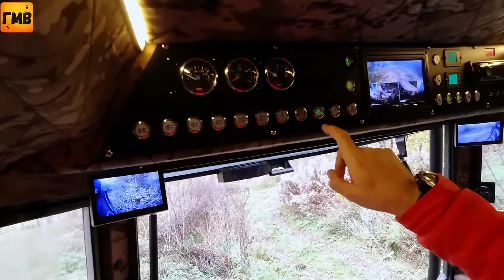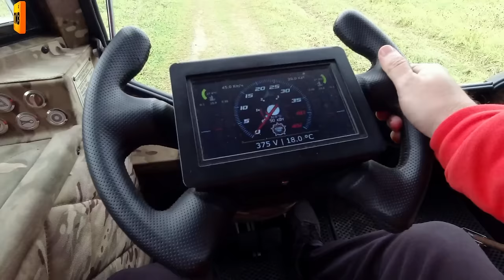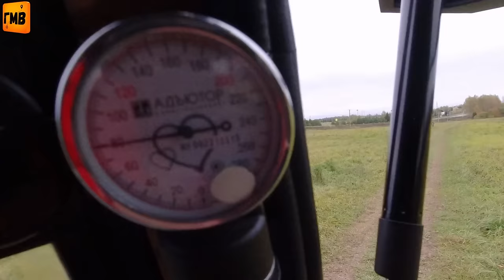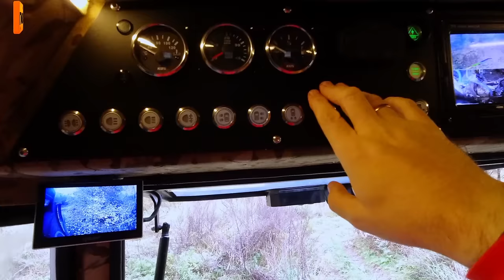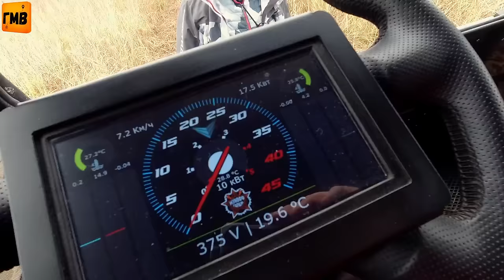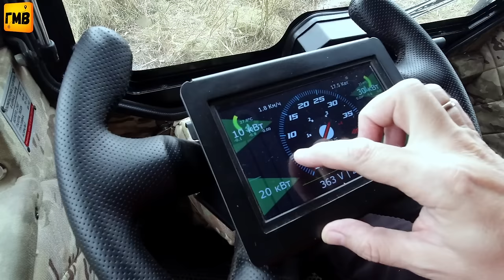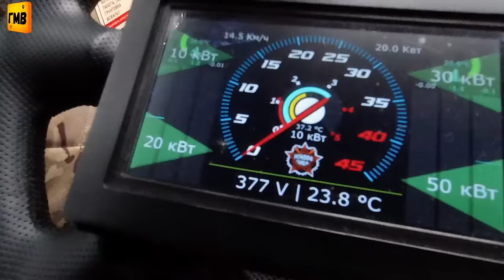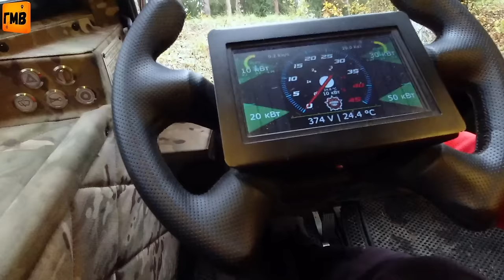Электро Гибридный Вездеход БРО большой обзор ч1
Хотите большой обзор вашего вездехода?

В это непростое для Ютуба время когда он замедляется все сильнее.
Мы рискуем потерять друг друга.
Мы предлагаем их на выбор:
Телеграм канал (новости, короткие видео и то чего нет на ютубе)

Ищете вездеход?
А вы смотрели предложения на сервисе ВЕЗДЕМАРКЕТ?
Подарки от производителей!
Приятные цены!
Всегда актуальные предложения!